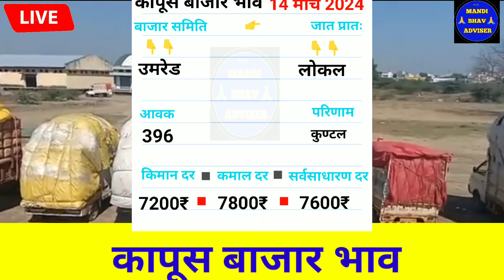आजचे Live कापूस भाव 14 मार्च 2024 || kapus bhav today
14 मार्च 2024 || kapus bhav today